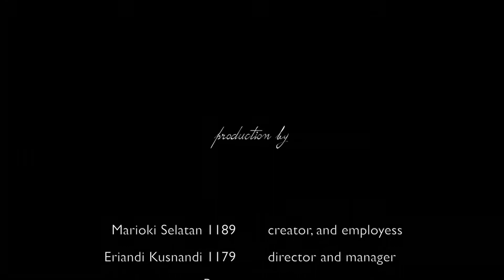UBP Speaks English, Buana perjuangan Karawang Unuversity (Job Interview Simulation & Practice)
Industrial Engineering TI17E & TI17A
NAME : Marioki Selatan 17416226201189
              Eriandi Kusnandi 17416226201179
Lecture : Sani Suhardiman,M.Pd